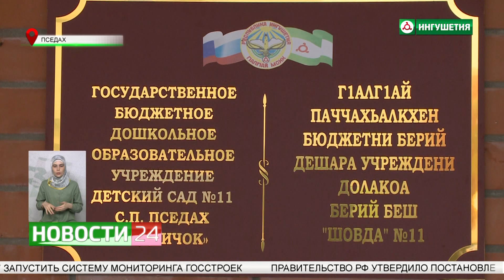В сельском поселении Пседах открылся детский сад "Родничок"